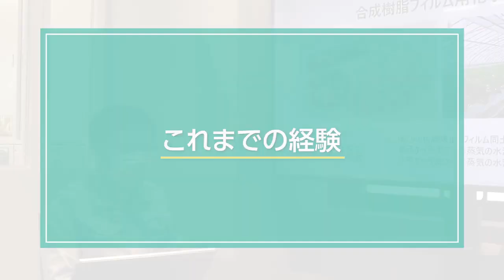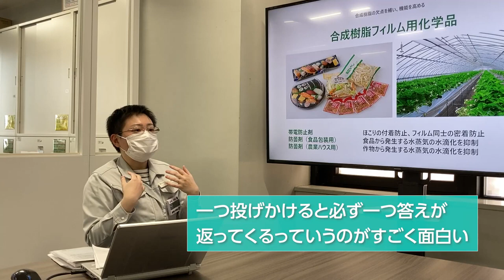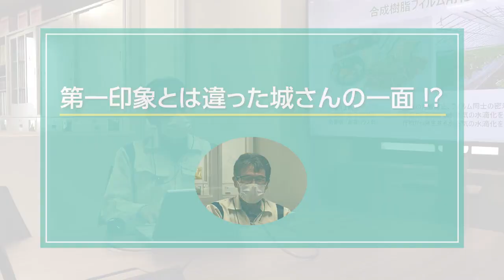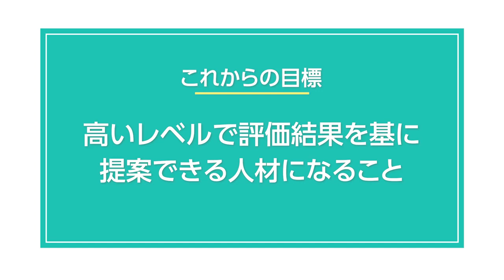【チャレッジストーリーズ】～一瞬の結果に力を込める！自分の出したデータが開発に反映される喜び～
Chall-edgeではたらく人を紹介する
【チャレッジ　ストーリーズ】vol.4

どんな仕事をしているのか
仕事をするうえで大切にしていることは何か
などを語って頂きました！

現在、竹本油脂株式会社で農業・食品用フィルムコーティング剤の研究開発補助として活躍中♪

‹目次›
0:00 オープニング
0:16 これまでの経験
0:39 現在の業務内容
1:02 業務のここが面白い！
1:35 評価・分析は打ち上げ花火みたい！
2:08 一番好きな実験はSEM！
2:23 竹本油脂株式会社 八田様に城さんのことをお聞きしました！
2:38 第一印象とは違った城さんの一面！？
3:05 城さんのここがすごい！
3:47 城さんに期待することは・・・
4:11 これからの目標
4:31 Chall-edgeのここが好き！